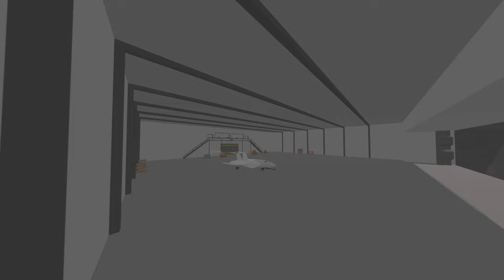CONSEJOS RAPIDOS PARA NUEVOS JUGADORES EN UNTURNED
BIENVENIDOS A ESTE VIDEO EN DONDE DOY TIPS RAPIDOS PARA ESOS NUEVOS JUGADORES